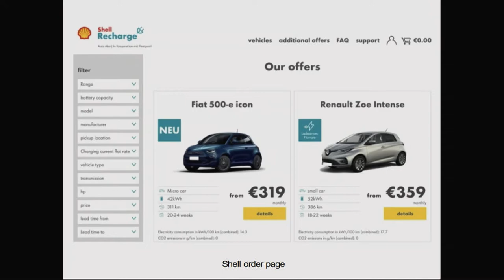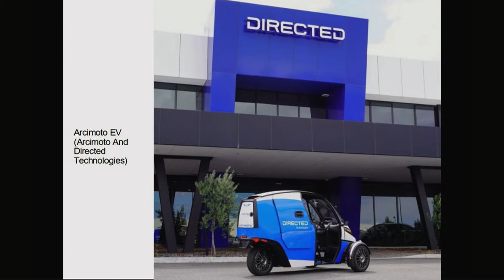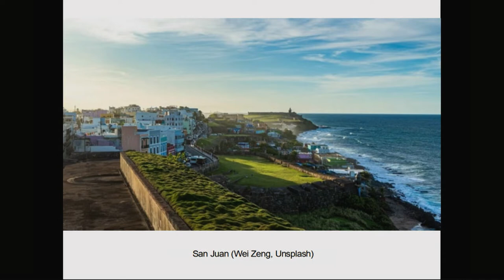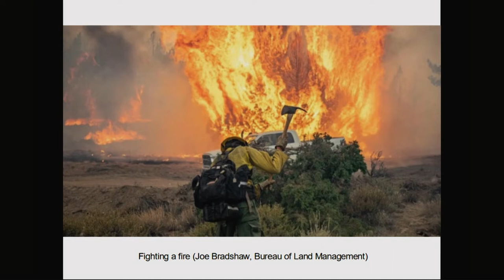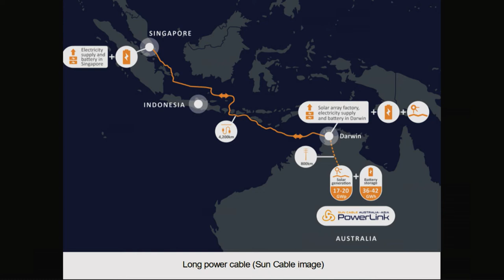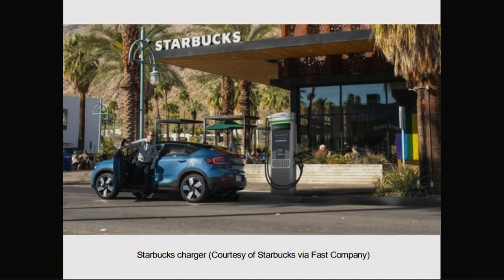Energy Week with George Harvey: Energy Week #465 - 3/30/2022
The Great Barrier Reef had another bleaching event. California’s wildfire season is starting to take up the entire year. The world’s largest renewable energy project is moving ahead. Countries are working together on saving endangered species. While the price of oil and gas went up, hurting working people, oil companies had their greatest profits. And there is more.